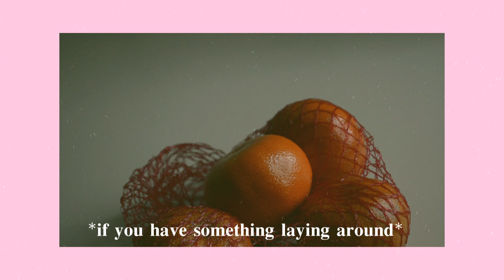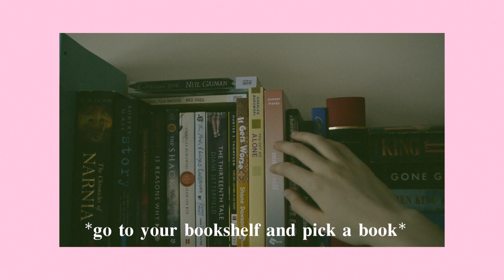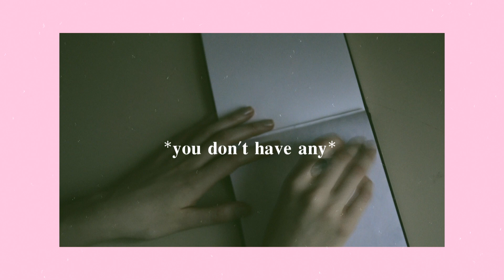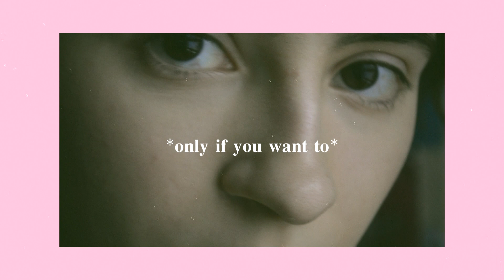how to be useless...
If you want to ask me some questions ;)